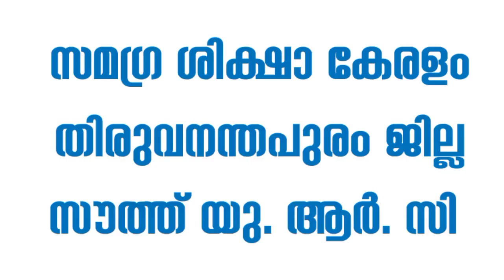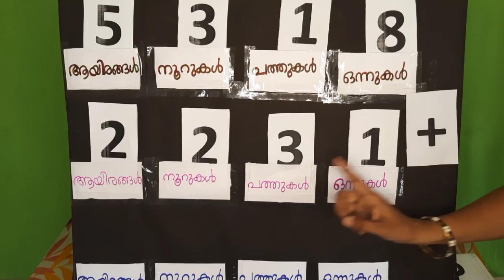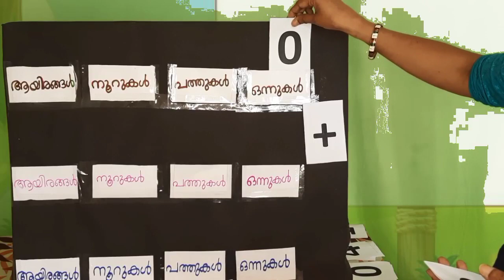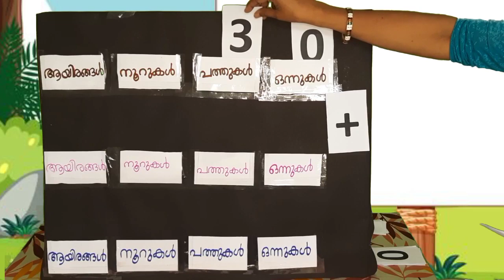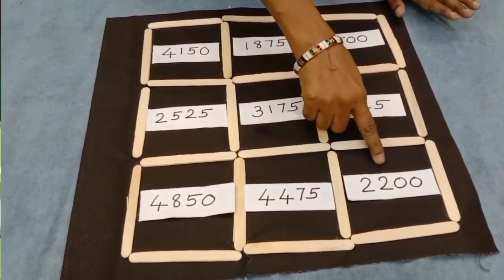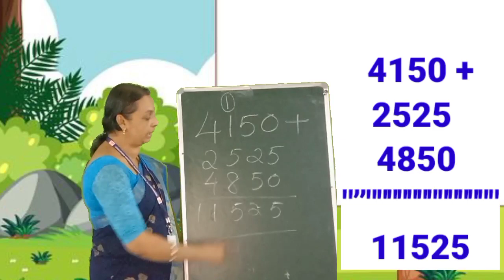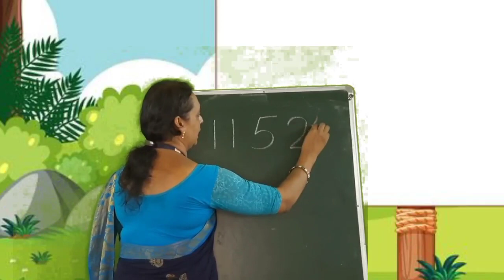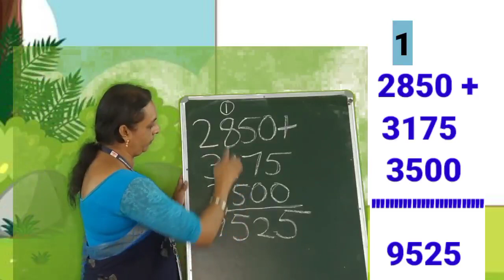Std 4 Maths Unit 3 Class 21 Whiteboard VI